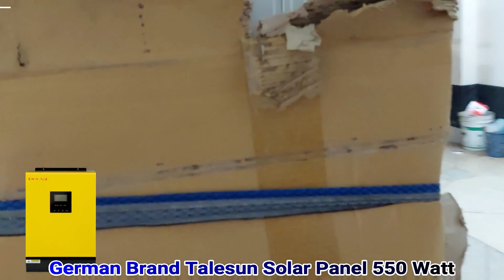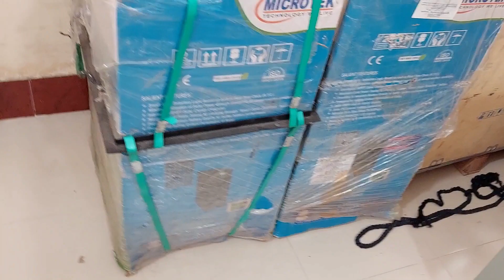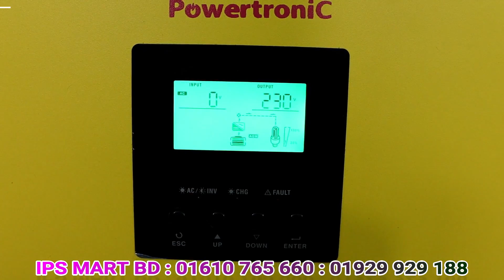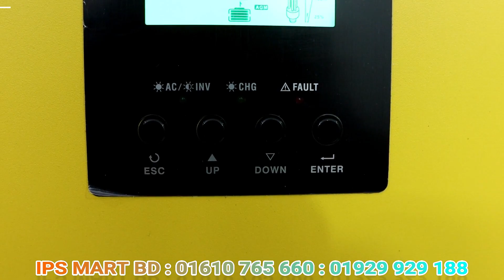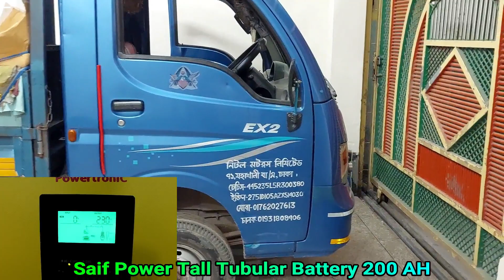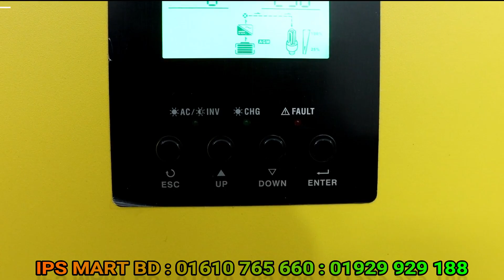Hybrid Solar Setup Price in Bangladesh : হাইব্রিড সোলার সিস্টেম ইন বাংলাদেশ।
আরও বিস্তারিত জানতে এই ভিডিওটি দেখুন।

আইপিএস মার্ট
আমদানিকারক।
৬৪৫/৫ সাদ টাওয়ার।
কাজিপারা জামে মসজিদের সাথের রাস্তায় পশ্চিম দিকে, ডেসকো অফিসের সাথে ডান পাশের গলি। বসুন্ধারা লেন।

গুগুল ম্যাপে লোকেশান দেখে নিন।
Google Location:
কি ভাবে আসবেন গুগুল ম্যাপে দেখে নিন।